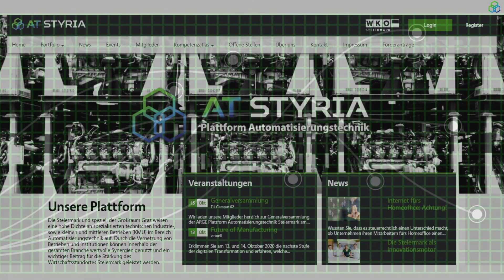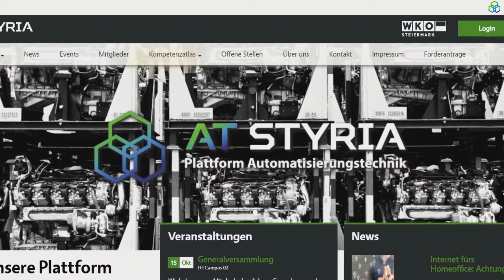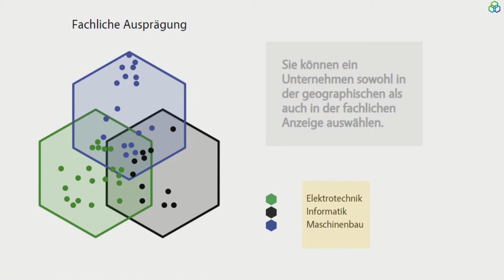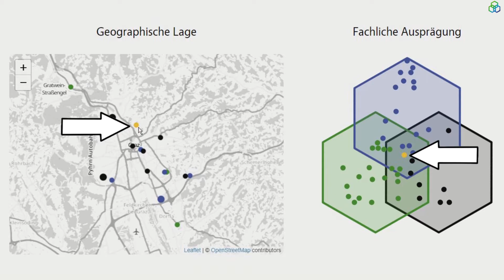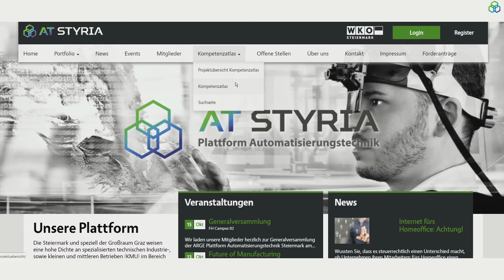Überblick Kompetenzatlas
Erläuterung des für die Öffentlichkeit sichtbaren Teils (des Kompetenzatlas)